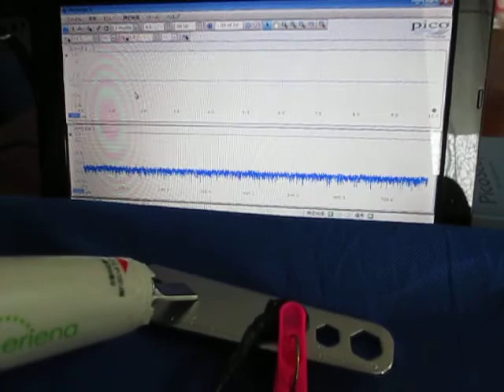超音波技術 ultrasonic-labo